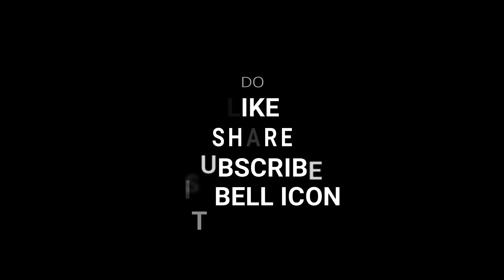QUICK AND CRISPY TEA TIME SNACK.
Hi Buddies
This snack is my own way of making and i shared it for an easy quick time saving purpose. Do try at home and share your experience with in comments section below or on my Instagram @Tyro's Buddy - Anila

If you are new to my channel take a look on my last uploaded videos :

And buddies don't forget to support to Tyro's buddy - Anila

LOVE Tyro's buddy-Anila